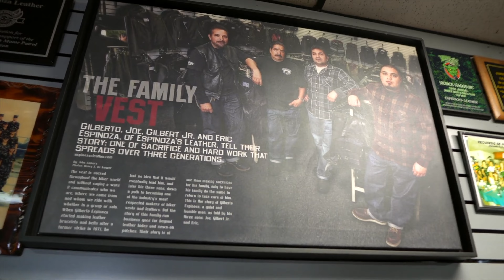PICKING UP HER NEW ESPINOZA'S LEATHER CUSTOM VEST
WELCOME BACK TO ANOTHER VIDEO WE FINALLY UPGRADED MY VEST. MAKE SURE TO CHECK THEM OUT FOR YOUR CUSTOM VESTS. THANKS TO EVERYONE AT ESPINOZA'S!